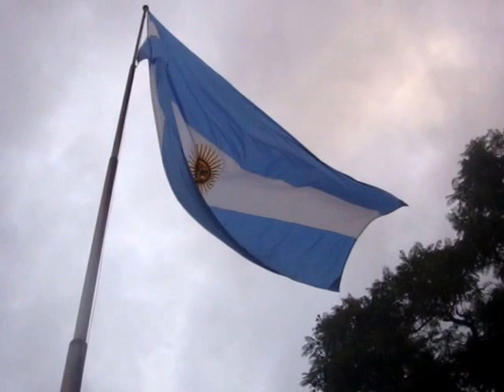cenotafio cerrado relato Stand up Crucero Belgrano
Domingo de Pascua de resurrección y el Cenotafio a los Héroes Caídos en Guerra de Malvinas estuvo cerrado todo el día, sin Guardia de Honor como es habitual.  Reemplacé pues a los militares homenajeando yo y lo filmé como testimonio.  Eladio González toto director museo Ernesto Che Guevara